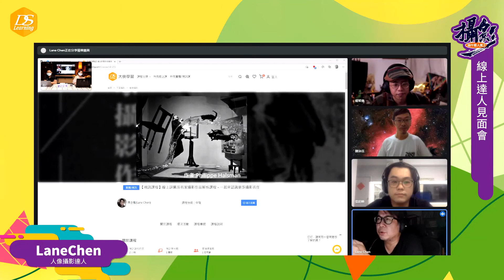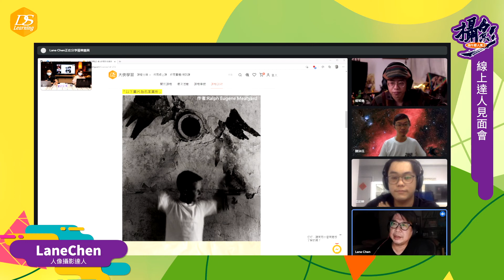【端午直播】評圖&課程規劃 - Lan Chen 老師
端午節直播評圖-Lan Chen 老師
歡迎商業合作
大俠數位媒體股份有限公司